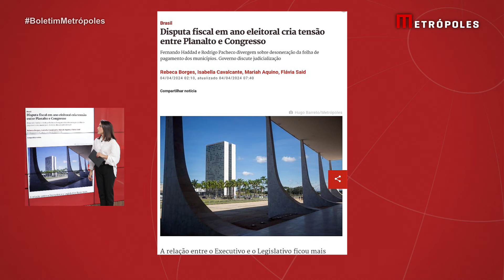Disputa fiscal em ano eleitoral cria tensão entre Planalto e Congresso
A relação entre o Executivo e o Legislativo ficou mais tensa nesta semana, após o ministro da Fazenda, Fernando Haddad, e o presidente do Congresso Nacional, Rodrigo Pacheco (PSD-MG), divergirem sobre a desoneração da folha de pagamento dos municípios.